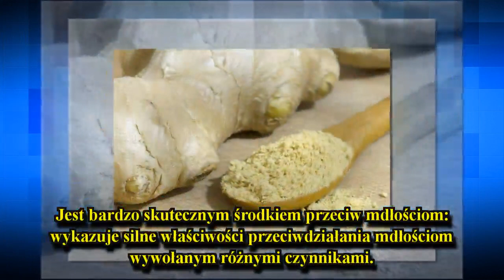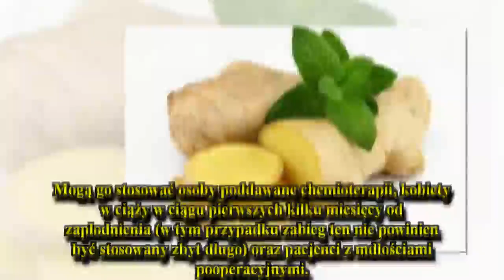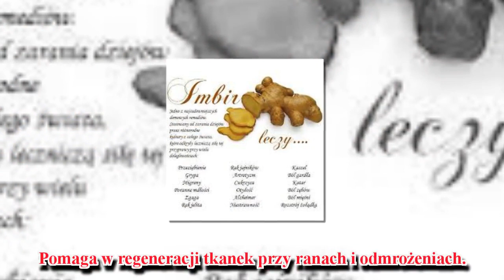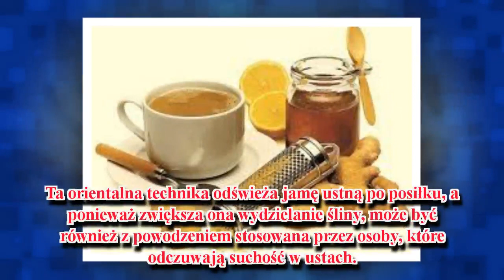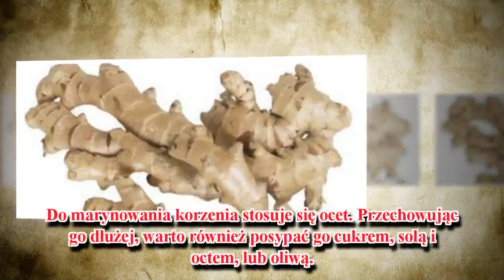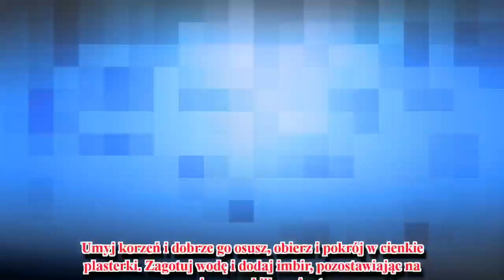Właściwości Lecznicze Imbiru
Ta wspaniała roślina pochodzi z Indochin, a obecnie jest ona uprawiana w regionach tropikalnych. Istnieje kilka różnych zastosowań i odmian imbiru, choć te najlepsze pochodzą z Indii, Jamajki i Australii. Uznano, że ma on właściwości lecznicze od setek lat, a także, jest szeroko wykorzystywany w gastronomii. Poznaj nieocenione korzyści jakie płyną ze stosowania imbiru, rośliny uważanej za „owoc z raju".

Wewnętrzne zastosowania imbiru
Wspiera funkcjonow